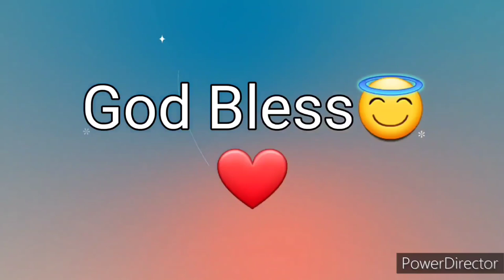Ang Salita ng Dios "BIBLIA" (9) Aklat sa Lumang Tipan 1 SAMUEL Chapter 21 Tagalog Audio